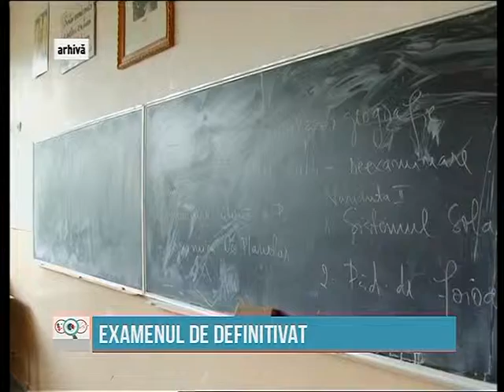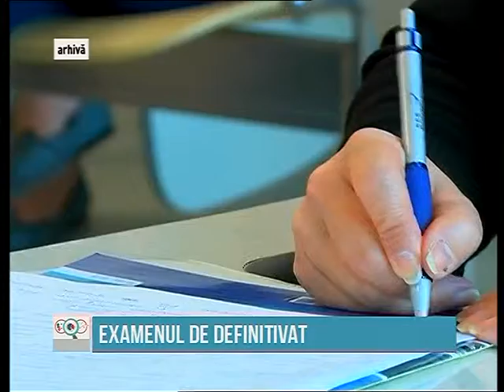Analiză iniţială - 11.12.2014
În emisiunea de astăzi am vorbit despre ședința extraordinară a Consiliului Local și am mai discutat despre programul „Educația Financiară- provocări și soluții”. Pe parcursul emisiunii am mai dezbătut proiectul de lege privind insolvența persoanelor fizice.

Pe plan extern am adus în discuție vizita oficială a lui Vladimir Putin în India.